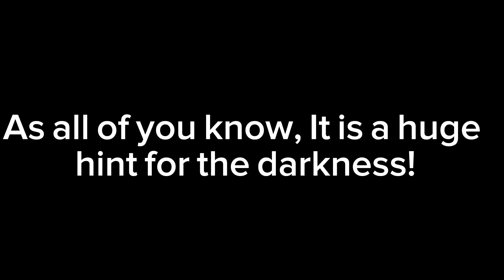500 SUBSCRIBERS SPECIAL!!! (HUGE darkness 5 hint!) *PREMIERE*